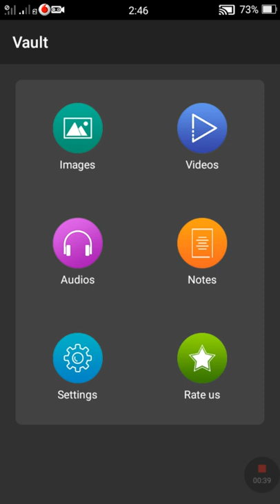Hide photo and video | Photo look app | Torch vault app | Mega Mode Tech